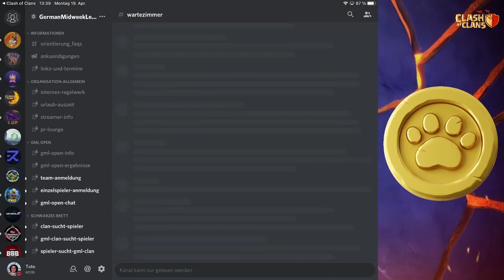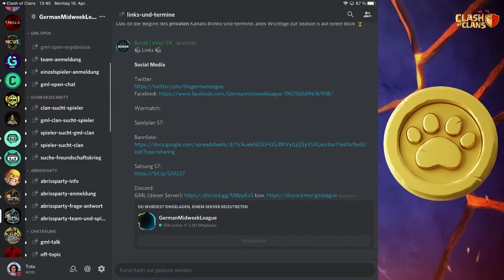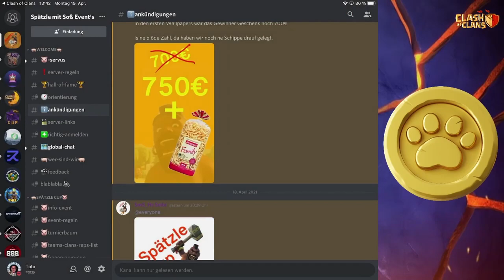WUSSTET IHR EIGENTLICH.... | Clash of Clans | COC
Kleines Werbevideo für dieverse Turniere.

Titel des Videos: WUSSTET IHR EIGENTLICH. | Clash of Clans | COC